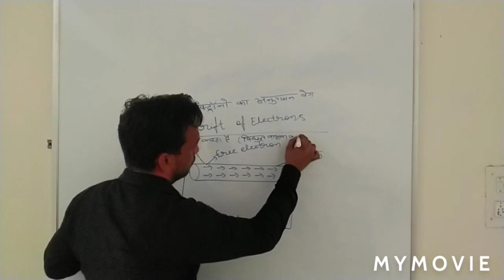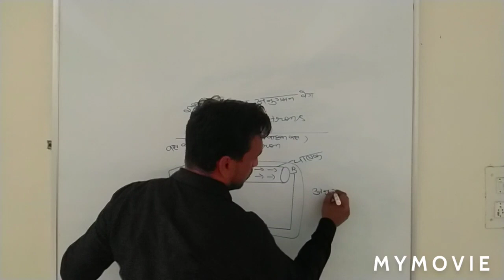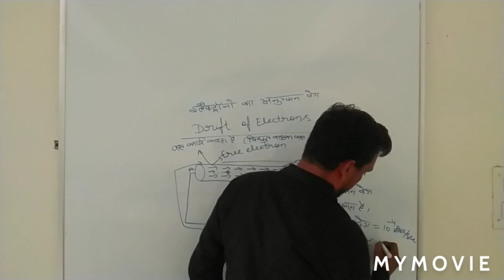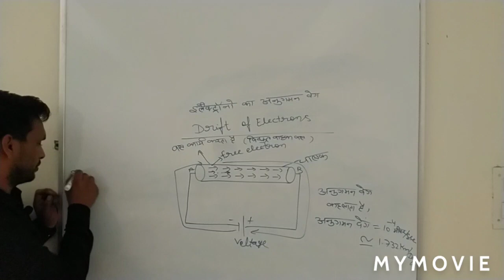DRIFT VELOCITY, DRIFT OF FREE ELECTRONS ANUGAMANVEG(अनुगमन वेग )#